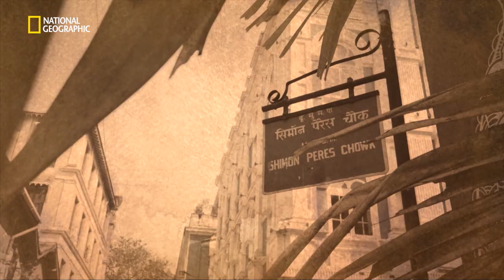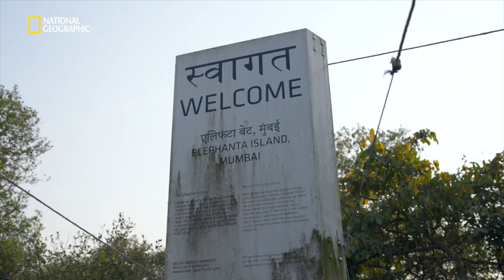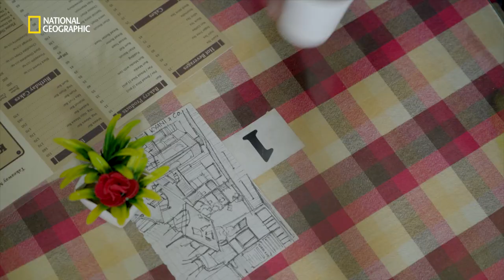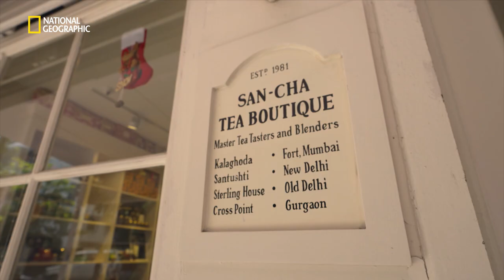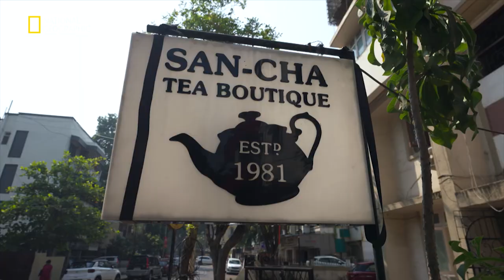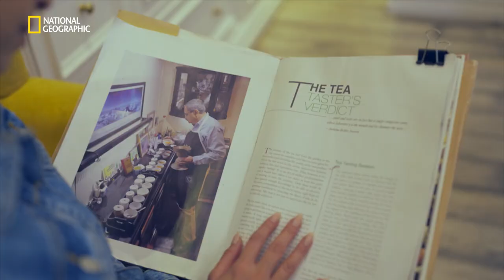Mumbai | Postcards from Maharashtra | National Geographic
Teaming up with @MaharashtraTourismOfficial, Sai immerses herself into the ancient caves of Elephanta and takes a sip from the rich legacy of Mumbai’s Irani chai. Explore the length and breadth of this phenomenal city on Postcards from Maharashtra, only on National Geographic.